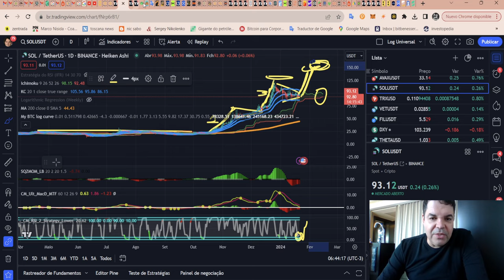Solana (SOL) - Análise de hoje, 21/01/2024!